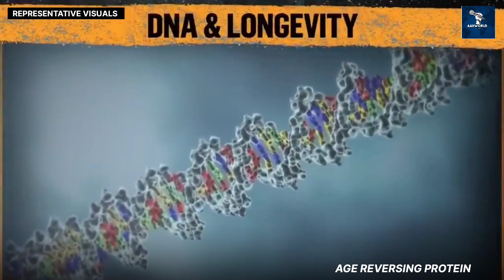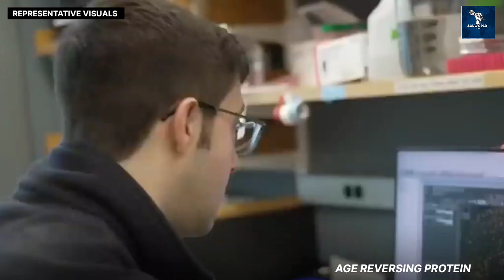Scientists have discovered such a protein that if humans get it, they will never age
वैज्ञानिको ने खोजै ऐसा प्रोटीन जो इंसानो को मिल जाए तो इंसान कभी बूढ़ा नहीं होगा